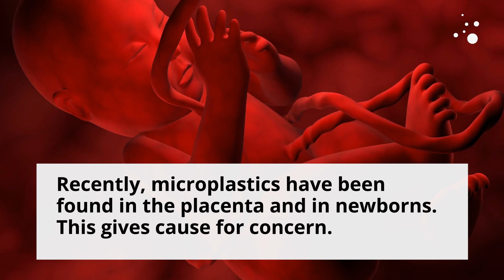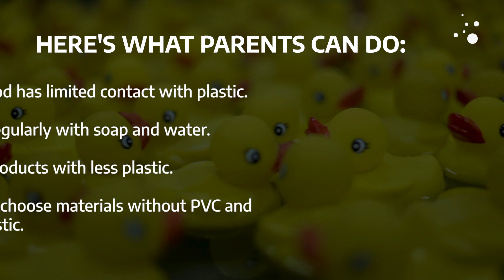Impossible to prevent children from ingesting microplastics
Little research has been done on how nano- and microplastics affect children. Researchers are surveying what we actually know and offer some useful tips to parents.

Plastic breaks down into microplastics and even smaller nanoplastics. These plastics can be found almost everywhere around the globe.

Researchers can now confirm the presence of microplastics in the placenta and in newborns. The possible effects of nano- and microplastics on children’s health and development intensifies the interest in this topic.

“It’s quite possible that children are more exposed to microplastics than adults, similar to children’s greater exposure to many other environmental toxic chemicals,” says Kam Sripada.

Sripada is a neuroscientist from NTNU and heads the Centre for Digital Life Norway (DLN), a national centre for biotechnology, research and innovation.